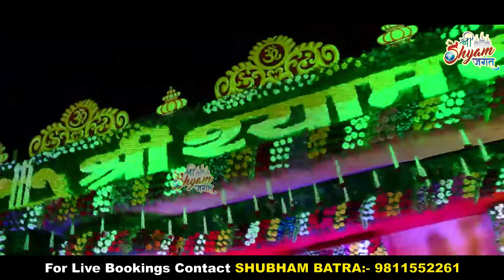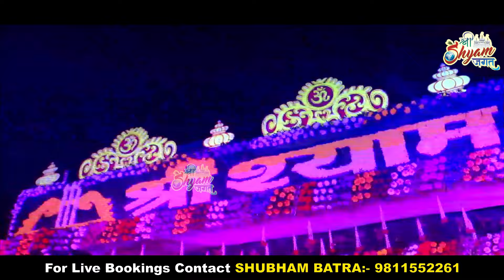तुम सज धज कर के बैठे हो श्याम सरकार | Shyam Sarkar | Shubham Rupam Ji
यदि आप प्रतिदिन LIVE संकीर्तन & भजन Youtube & FB Page
के माध्यम से देखना व सुनना पसंद करते हैं तो कृपया 👆🏻उपरोक्त लिंक के माध्यम से ग्रुप में जुड़ें व भजनों का आनंद लें

Liked our videos? Then, do share them and put your valuable thoughts in the comment section below.